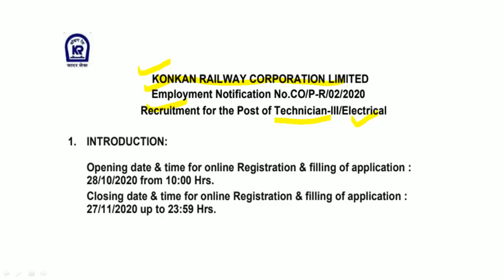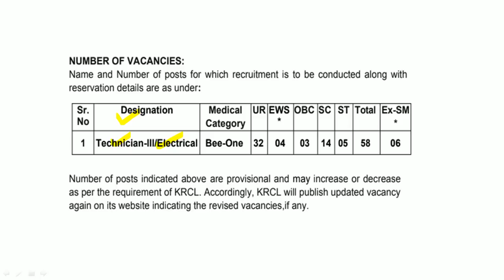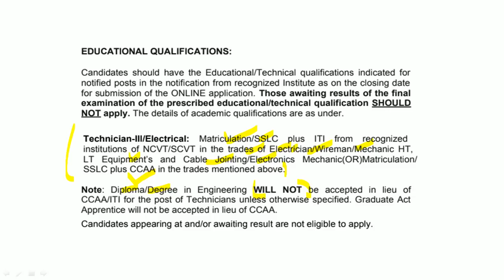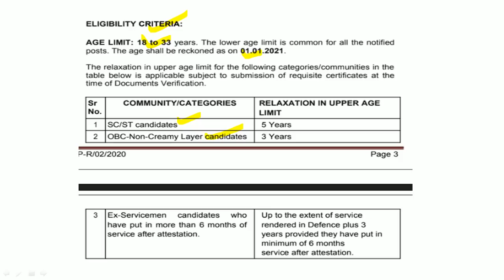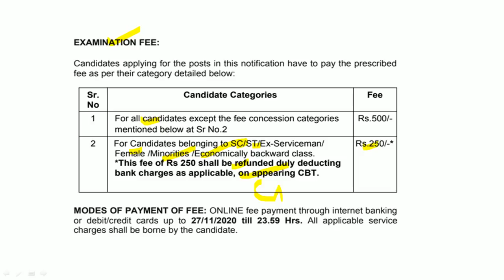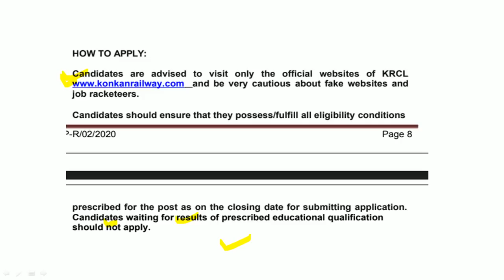कोकण रेल्वे भरती 2020 | जाहिरात प्रसिद्ध | वेतन : Level 2 (7th CPC) | कायमस्वरूपी भरतीची संधी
कोकण रेल्वे यांच्यामार्फत भरतीची जाहिरात प्रसिद्ध झालेली आहे. याबाबतची माहिती
 याठिकाणी देण्यात आलेली आहे.